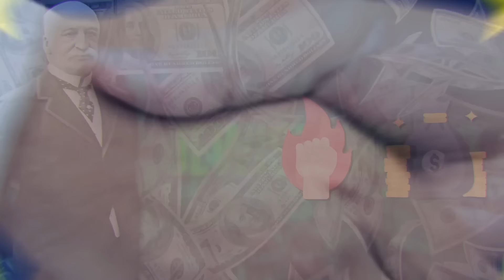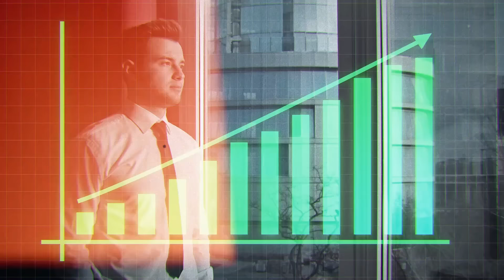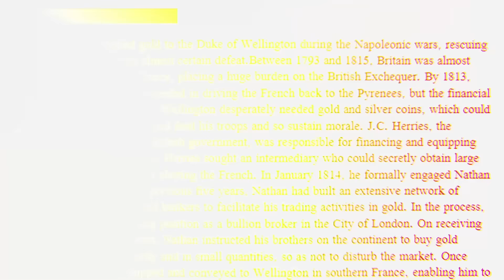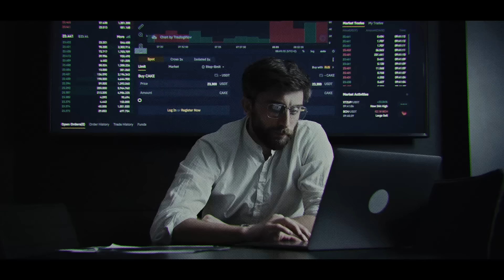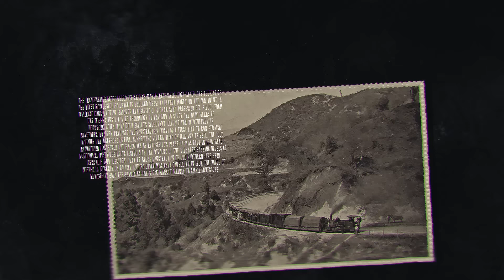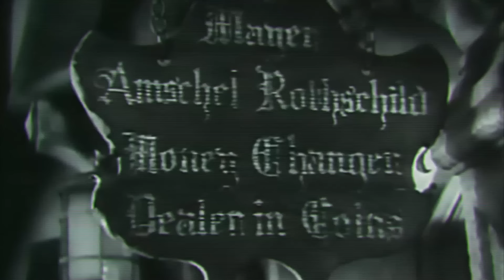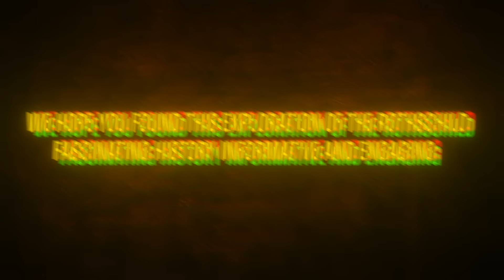The Family That Controls The World: The Rothschild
Are you curious about one of the most influential families in history? In this video, we'll take you on a journey through the centuries, exploring the rise of the Rothschild family and their impact on the worlds of finance, politics, and culture. From their humble beginnings in Frankfurt to their rise to global power, we'll delve deep into the history and legacy of this fascinating family.

You won't want to miss our exploration of the family's role in shaping world events, including their involvement in everything from wars to revolutions to the birth of modern banking. And, of course, we'll explore some of the family's most fascinating members, including the legendary patriarch Mayer Amschel Rothschild and his five sons.

So, join us for "The History of the Rothschild Family" and discover the incredible story of one of the most fascinating families in history.

⌛ Chapters:
00:00 Prologue: The Story of Rothschilds
00:45 Chapter 1: The origins of the Rothschild family
01:40 Chapter 2: The rise of mayer amischel Rothschild as a successful banker
02:49 Chapter 3: Expansion of the Rothschild family's wealth and power
05:15 Chapter 4: Establishment of banks and businesses across europe
06:55 Chapter 5: The family's role in shaping the modern financial system